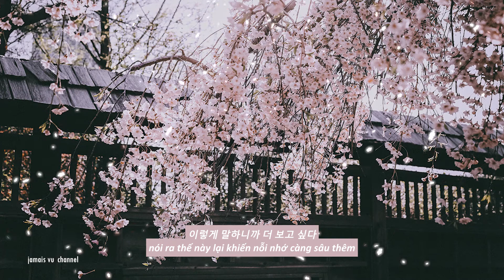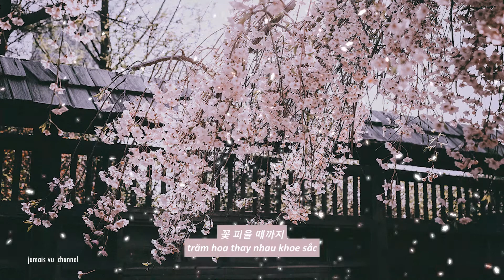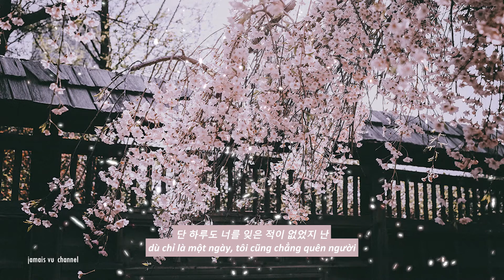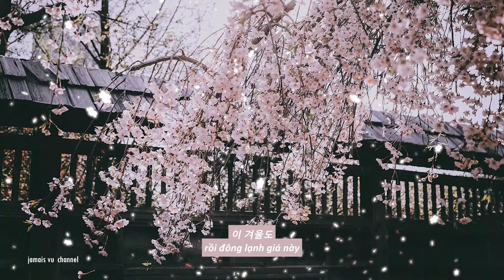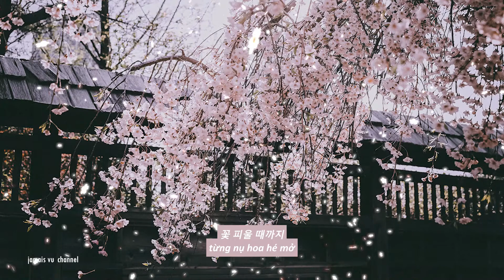[Vietsub] 봄날 (Spring day) - 방탄소년단 | Lyrics video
KHÔNG ĐƯỢC SỬ DỤNG BẢN DỊCH HAY VIDEO KHI CHƯA XIN PHÉP
MÌNH KHÔNG SỞ HỮU BẢN QUYỀN CỦA BẤT KÌ BÀI HÁT NÀO
BẢN QUYỀN THUỘC VỀ CHỦ NHÂN CỦA BÀI HÁT NÀY
 trong tâm lý học, thuật ngữ jamais vu (từ tiếng Pháp, có nghĩa là "chưa hề thấy") dùng để mô tả một khung cảnh bất kỳ nào đó rất quen thuộc mà không được công nhận bởi người quan sát, việc này cũng giống lúc mn nghe 1 bản nhạc quen thuộc và vibe cùng với từng giai điệu mặc kệ ý nghĩa lời bài hát ntn nhưng khi hiểu được nghệ sĩ muốn nói gì với người nghe thì lại cảm giác hoàn toàn xa lạ và 1 phần cảm xúc trong đó cũng sẽ đổi theo

và cái tên cho kênh sub này là Jamais vu cũng vì nguyên do ấy mà ra, những bài hát mà mình sub đều dựa trên quan điểm và góc độ hiểu biết của cá nhân mình